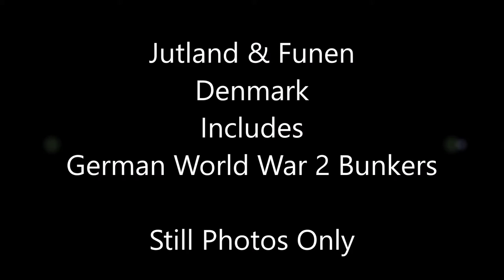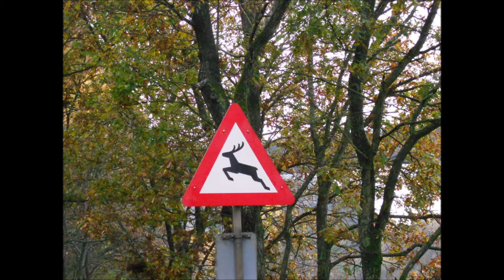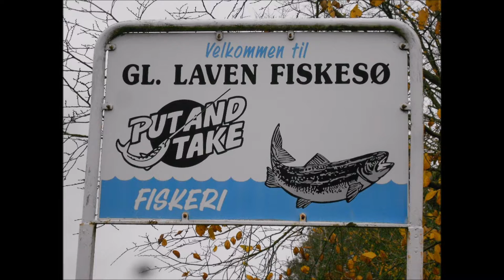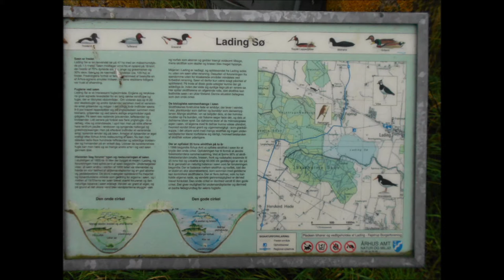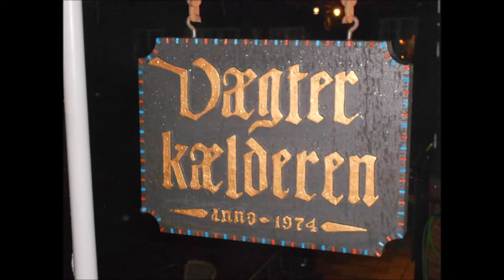Jutland & Funen, Denmark - Includes German World War 2 Bunkers - Still Photos Only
My last trip to Jutland was the best yet to date. Seen so much of the inner coast and a few bunkers missed on previous trips. This is farm country and cities filled with people and industry. I hope to return one day, but suspect that last one was my last trip.